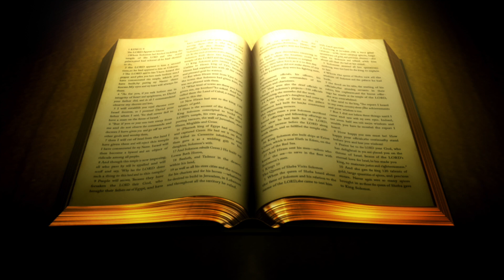CONVICTION 1 of 3